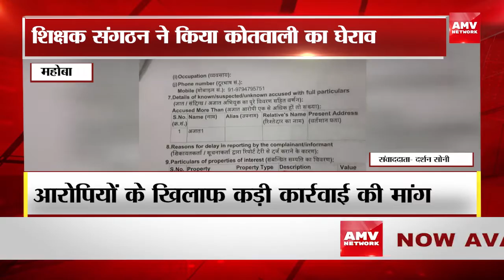Mahoba- शिक्षक संगठन ने किया कोतवाली का घेराव , बढ़ती चोरी की घटना को लेकर आक्रोशित